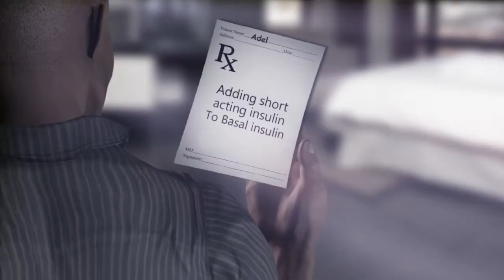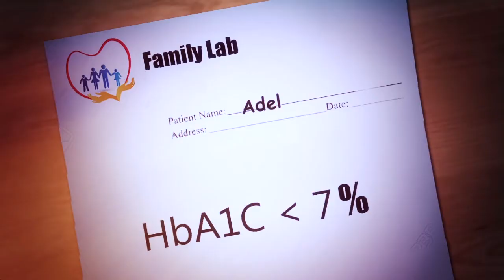Byetta Movie Final HD